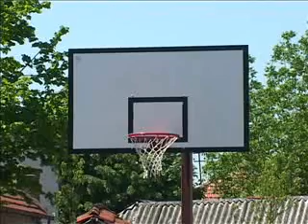30 04 os s jakovljevic novi izgled skolskog dvorista